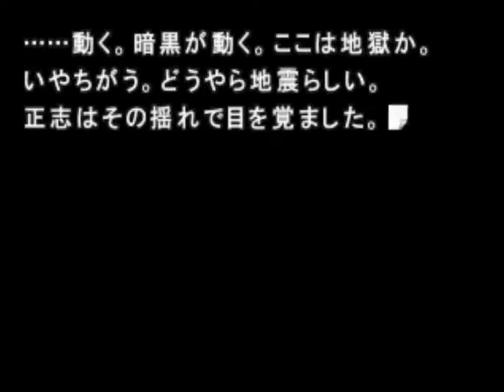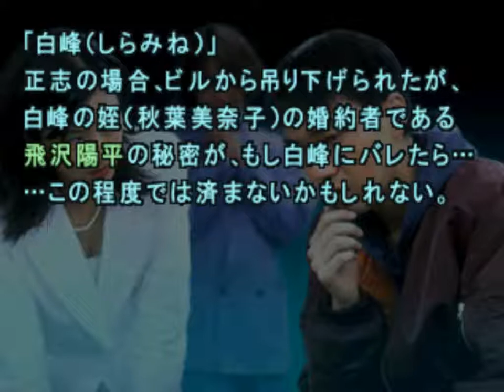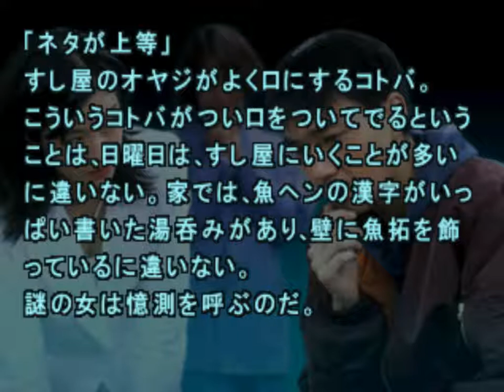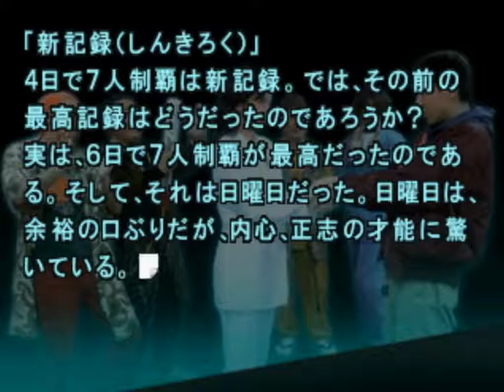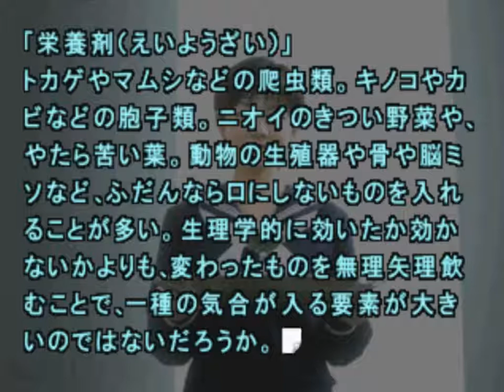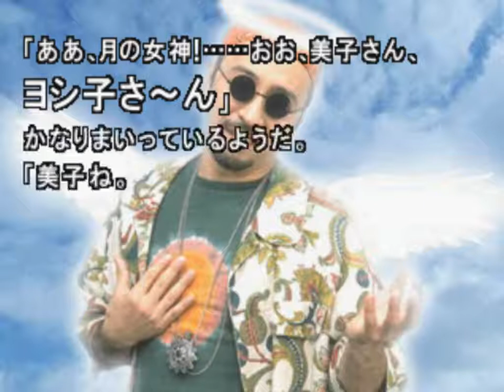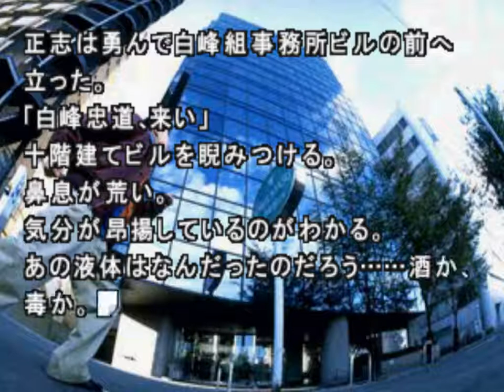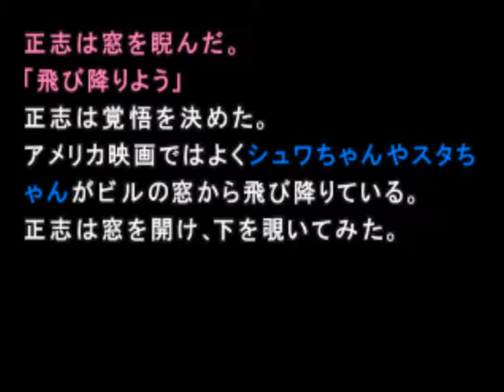[빌트군] 거리 운명의 교차점 (마사시 4-2) [마치,428 시부야 스크램블 전작]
예? 또 가라구요?